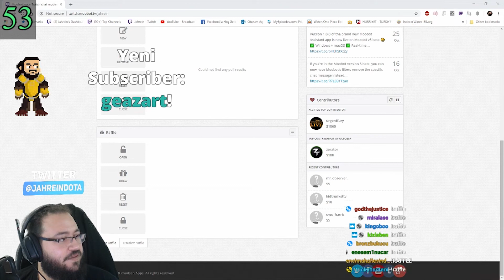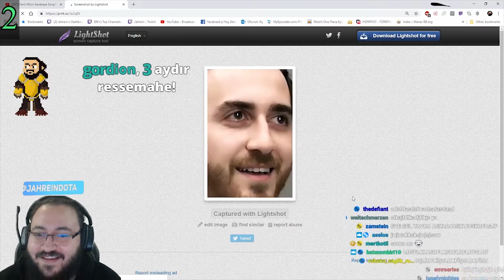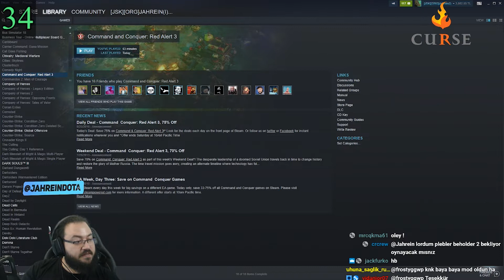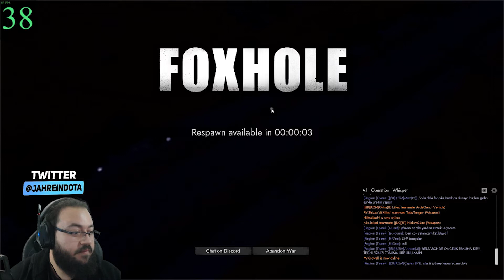Ahmet "Jahrein" Sonuç | Haftalık En Çok İzlenen Klipler #1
Ahmet "Jahrein" Sonuç  Haftalık En İyi Anlar ve En Çok İzlenen Klipler.